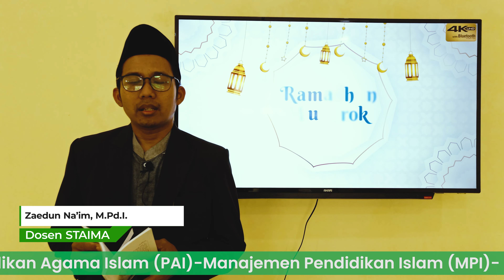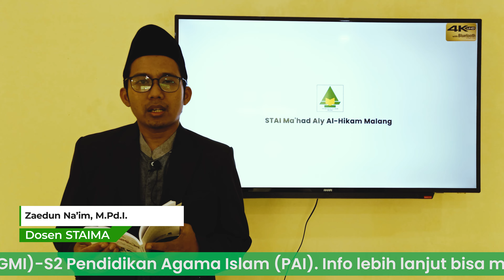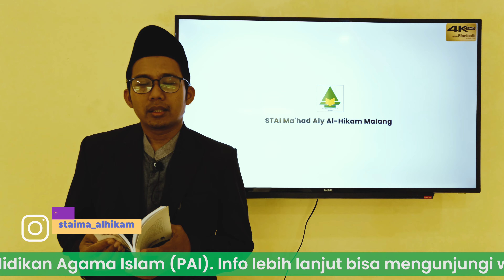"Bertakwalah Dimanapun Kita Berada" Zaedun Na'im, M.Pd.I.